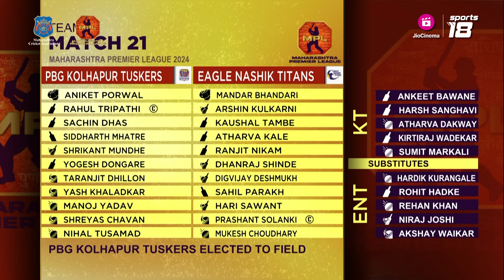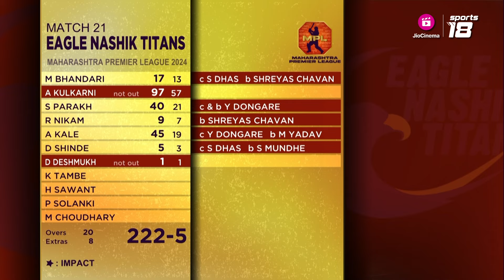Match Highlights | Eagle Nashik Titans vs Kolhapur Tuskers | MPL | JioCinema & Sports18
Kolhapur Tuskers registered the highest run chase in MPL history. Watch the fine efforts by their batters in these highlights

Keep watching Maharashtra Premier League only on JioCinema &